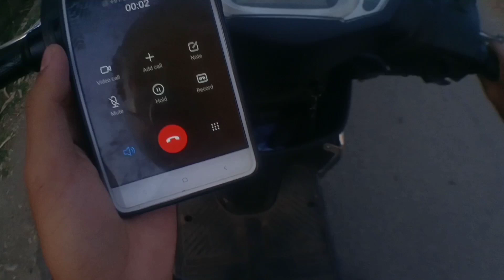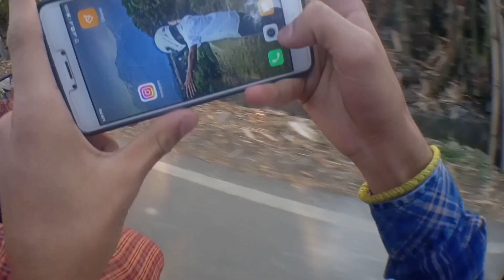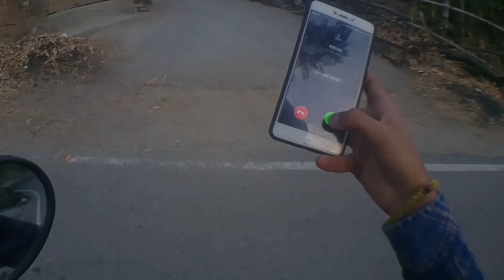He ride first time 🥵 || reactions 😍 public reaction 😍 || phone 💔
He ride first time 🥵 || reactions 😍 public reaction 😍
 public reaction 😍 || phone 💔

phone 💔

 reactions 😍 public reaction 😍 || phone 💔

 reactions 😍 public reaction 😍